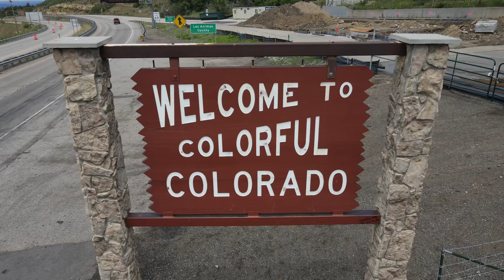Welcome to Colorado!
Entering Colorado from New Mexico!